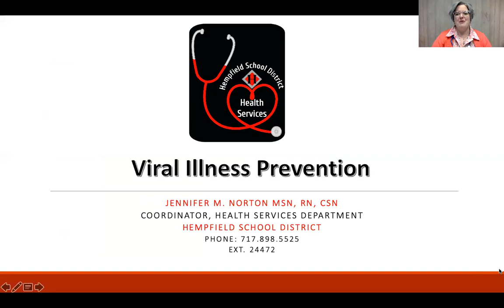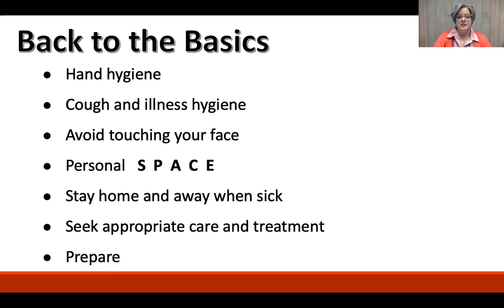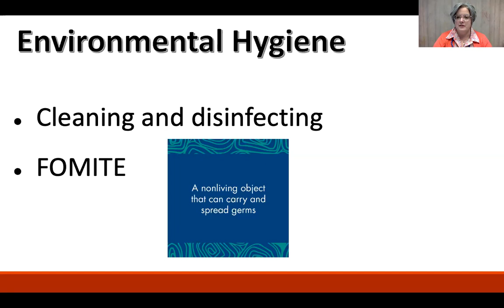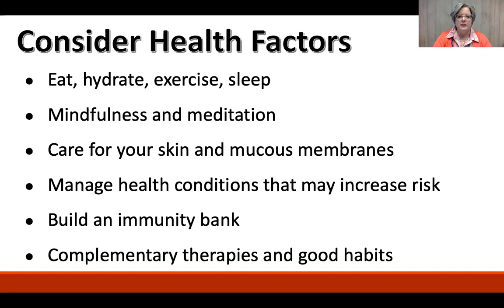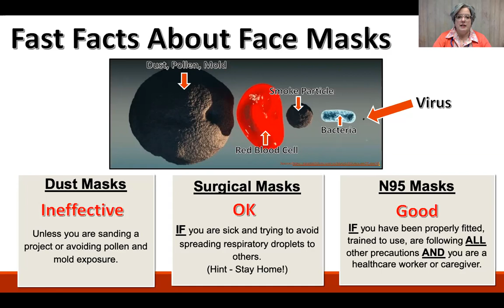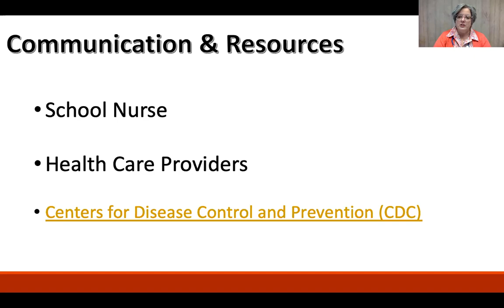Part Three - Viral Illness Prevention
Given increasing conversation about the Coronavirus (COVID-19), we recognize that our families may have concerns about its potential impact on students and schools. Learn more information about Hempfield School District's procedures in this video. This the third video in a series made by our Health Services Coordinator Mrs. Norton.